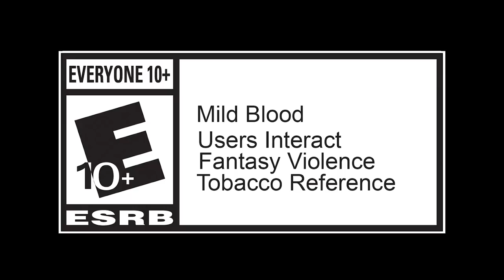Monster Sanctuary - Launch Trailer - Nintendo Switch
Monster taming meets metroidvania! Collect, train and evolve a powerful team of monsters to aid you on your journey through perilous lands. Do you have the will to defend the Sanctuary?